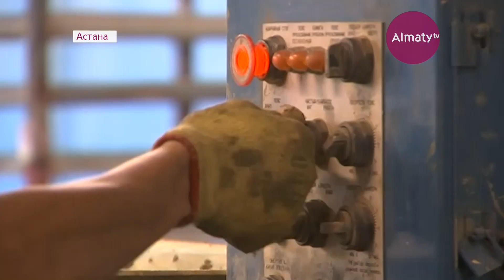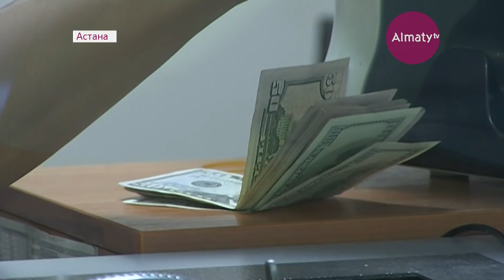Елімізді үлкен реформалар мен өзгерістер күтіп тұр (28.11.17)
Қазақстан үздік отыз елдің қатарына енудің сәл алдында тұр. Үкіметте министрлер кабинетінің басшысына еліміздің  2025 жылға дейінгі стратегиялық даму жоспары таныстырылды. Жоба авторлары құжат үздік елдер қатарына кіруге өз септігін тигізеді дейді.